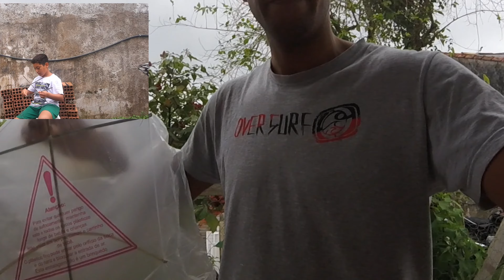COMO FAZER UMA PIPA EM CASA MUITO FÁCIL *De sacolinha*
Galera Espero que gostem do vídeo se você gostou e conseguiu aprender fazer a pipa se INSCREVA-SE no canal deixa o like e compartilha com aquele amigo lá que não sabe fazer que tá louco para fazer uma Raia para soltar no final de semana beleza tmj